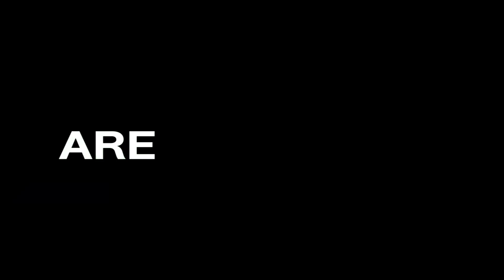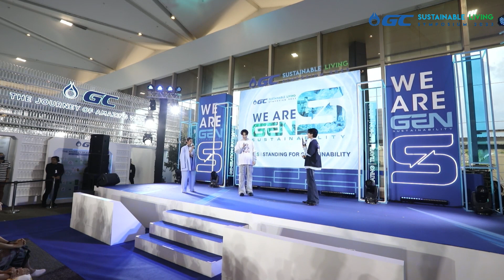The grand opening of UPTOYOU New Collection of the GC Sustainable Living Symposium 2023 (EN Version)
Watch the rerun of the new collection from the UPTOYOU brand – sustainable fashion made from recycled plastics, designed by Thailand's leading designers, including Tikkywow, Pomme Chan, Greyhound, Iconic, Ma-Muang, Doi Tung, and Issue.

At the GC Sustainable Living Symposium 2023: We are GEN S